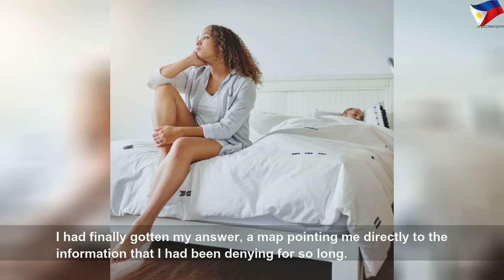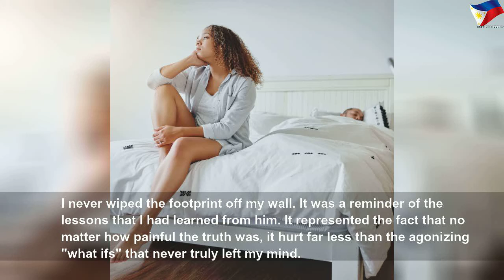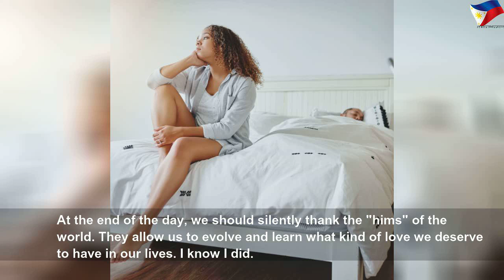How I found out my partner was cheating on me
How I found out my partner was cheating on me | Nice Right